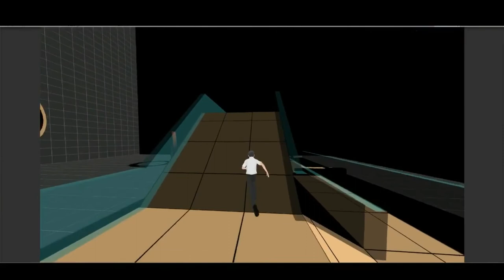ADISHATTV (Gaming Time) S1,EP54 - Spiderman (IWAR Skin) , SWBF2 , ASS and More.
Pre-order it

Star Wars Battlefront 2:

Update: Ewok hunt is back till 30th April , New crate and other patch notes..

Review of ewok hunt - NOT OUT YET !!! SORRY

Animal Super Squad;

Gamejoit :

i talk about fan games !

Thanks AH (: